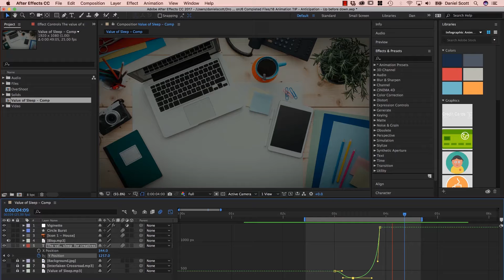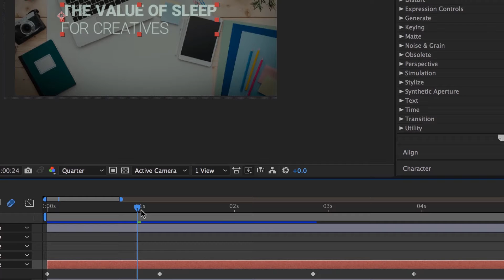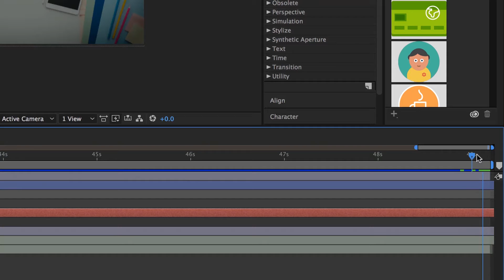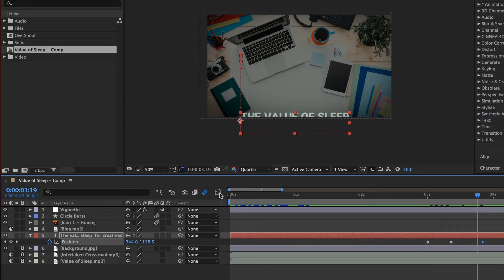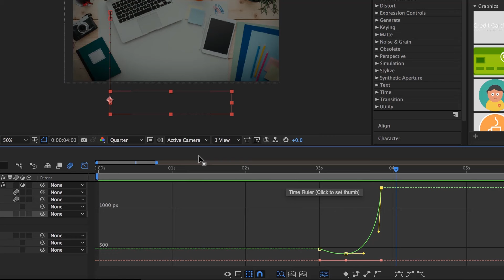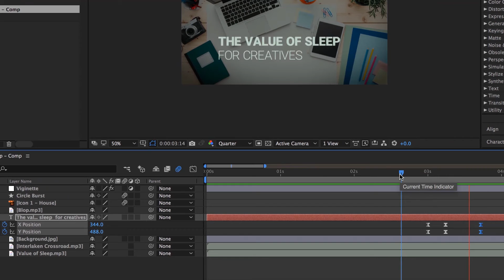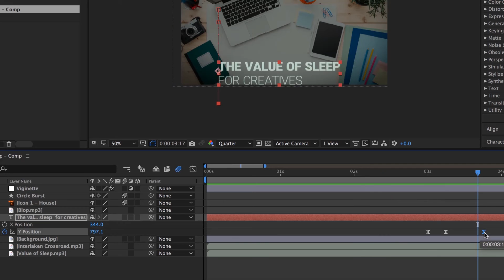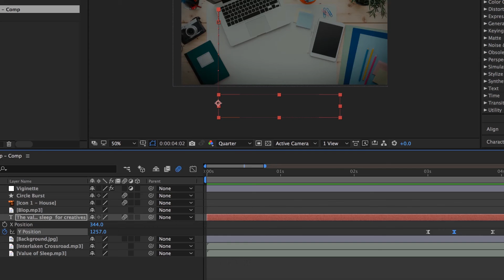Animation TIP - Anticipation - Graph editor - Animated Infographic Tutorial [18/48]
Join BYOL for just $1 for your first month, or $60 for 1 year this month only

In this tutorial we're going to look at Anticipation. When things go up before they go down, or left before they go right, or they get big before they get smaller. We're going to learn it, and we're going to learn how to use this Graph Editor down the bottom here.

18/48  Animation TIP - Anticipation - graph editor - Animated Infographic Tutorial by Bring Your Own Laptop, get your free downloadable exercise files and printable PDF